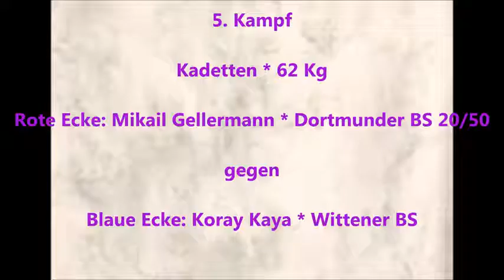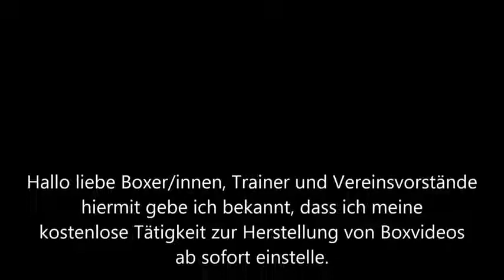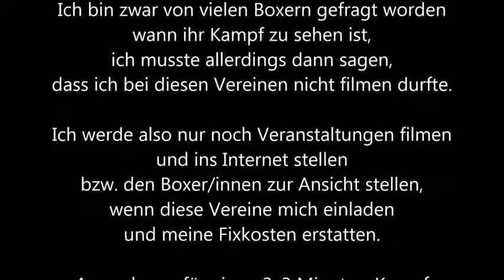1010 * Der Sportler * Wittener BS * M. Gellermann Dortmunder BS vs. K. Kaya Wittener 29.06.2014